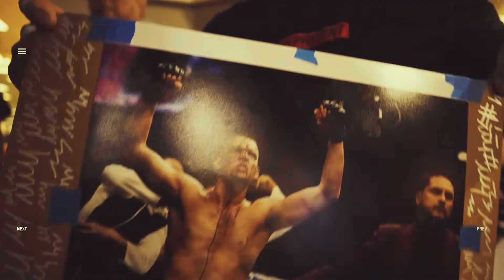Represent X Nate Diaz Las Vegas Take Over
Represent Ltd.™ & Las Vegas Fight Shop present Nate Diaz Meet & Greet that took place on Friday July 9, 2021 in Las Vegas for International Fight Week.

Special limited edition Nate Diaz West Coastin' Tee available now.

REPHARD.com